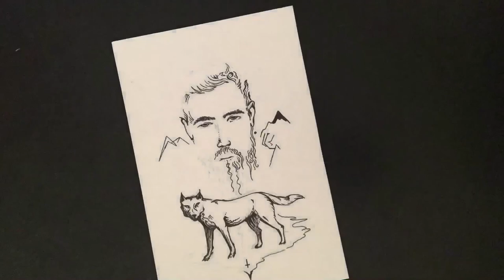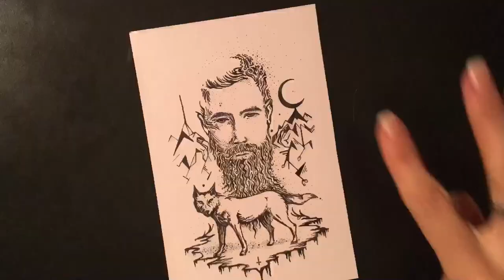Speed Art | Drawing | Henry Saiz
Durante el sábado escuché a Henry Saiz y salió este dibujo. Son 4 videos en uno. Lo dibujé junto al lobo de "Reality Is for Those Who Are Not Strong Enough to Confront Their Dreams" porque me encanta ese álbum!